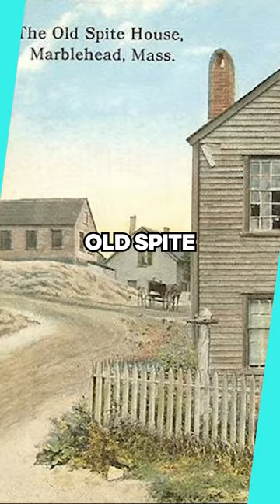The Spite House & how to hate thy neighbor